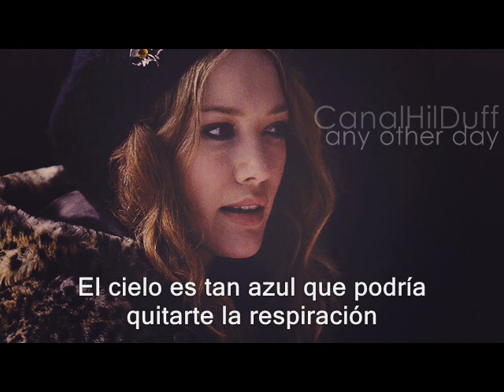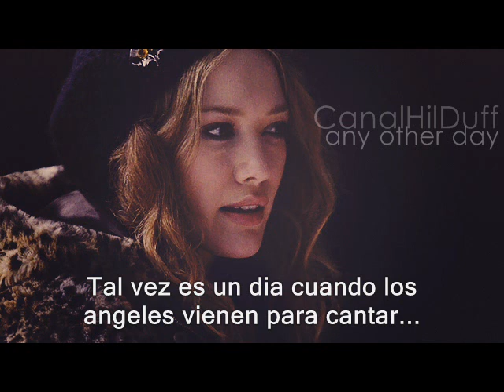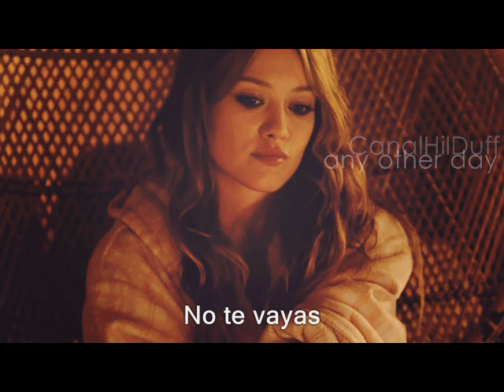Hilary Duff - Any Other Day (español)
Cancion: Any other day (#01)
Cantante: Hilary Duff
Album: What Goes Up: Original Motion Picture Soundtrack
Año: 2009
proxima traduccion: Supergirl (Versión coleccionista EE.UU.)